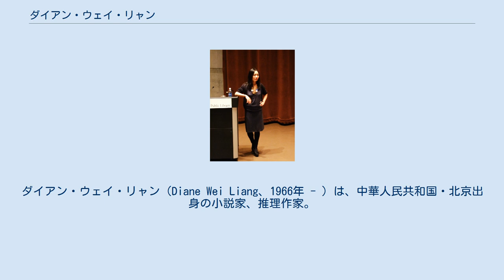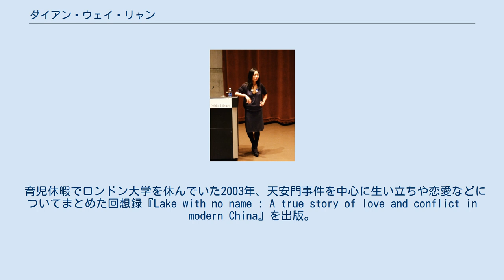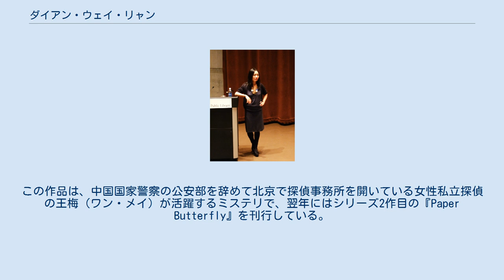ダイアン・ウェイ・リャン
ダイアン・ウェイ・リャン（Diane Wei Liang、1966年 - ）は、中華人民共和国・北京出身の小説家、推理作家。
20代前半のころよりアメリカ合衆国やイギリスで暮らし、執筆活動は英語で行っている。
国籍は2008年の時点で、アメリカ合衆国およびイギリス。
著作はフランス語やドイツ語、スペイン語、スウェーデン語、日本語などに翻訳されている。
 1966年、北京生まれ。
大学を出た両親のもとに生まれたが、1970年、文化大革命の上山下郷運動により家族とともに強制的に中国南西部に移住させられ、2年ほど地方の農村で暮らした。
1972年に北京に戻り、この地で教育を受ける。
北京大学に入学し心理学を専攻したが、民主化を求める学生運動に参加し、1989年の天安門事件ののちアメリカ合衆国に移住。
カーネギーメロン大学で経営学の博士号を取得し、アメリカのミネソタ大学で経営学を教えた。
ドイツ人の経営コンサルタントと結婚し、1998年、イギリス・ロンドンに移住。
ロンドン大学のロイヤル・ホロウェイ校で経営学の教授を務めた。
 育児休暇でロンドン大学を休んでいた2003年、天安門事件を中心に生い立ちや恋愛などについてまとめた回想録『Lake with no name : A true story of love and conflict in modern China』を出版。
その後、北京を舞台にした推理小説の執筆をすすめられ、レイモンド・チャンドラーやジョルジュ・シムノンなどの著作を読み、2007年、小説家としてのデビュー作『翡翠の眼』（The Eye of Jade）を出版した。
この作品は、中国国家警察の公安部を辞めて北京で探偵事務所を開いている女性私立探偵の王梅（ワン・メイ）が活躍するミステリで、翌年にはシリーズ2作目の『Paper Butterfly』を刊行している。
2006年より、大学を辞めて専業作家になっている。
 イギリスで刊行、英語。